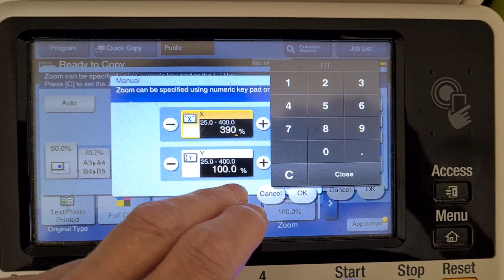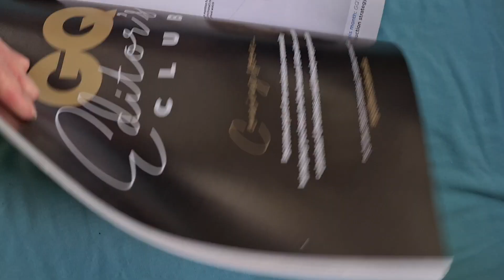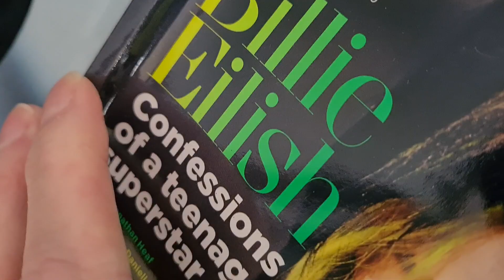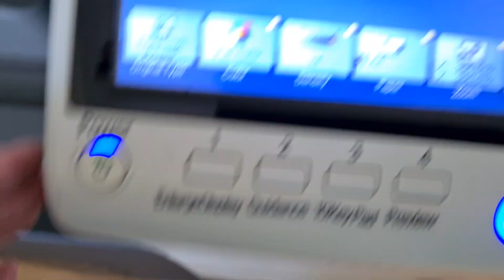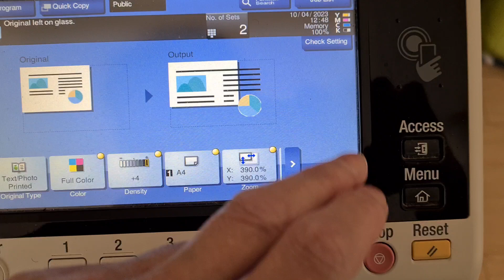Section taken out of picture in GQueue magazine